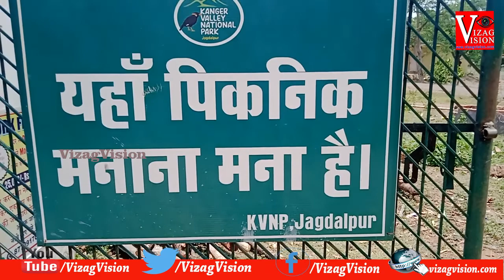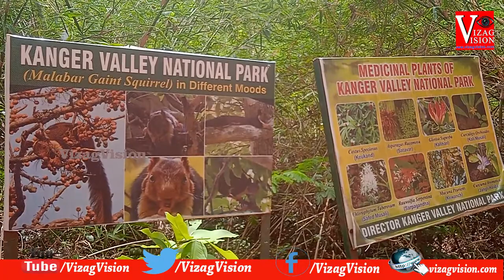Kanger Valley National Park | Jagdalpur | Bastar | Chhattisgarh | Vizagvision